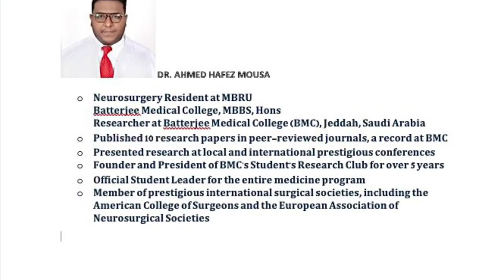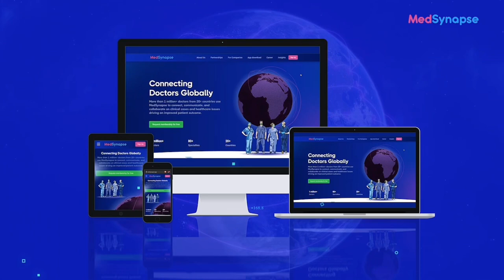Unlocking Medical Research: A Comprehensive Guide for Healthcare Professionals Dr. Ahmed Hafez Mousa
In this video, we're diving into the world of medical research with a beginner's guide to success. If you're a healthcare professional or aspiring to be one, this is a must-watch.

Whether you're looking to publish groundbreaking studies or simply enhance your understanding of medical research, this video has something for everyone in the healthcare field.

🌟 Topics covered in this video:
- Understanding the importance of medical research in healthcare.
- Tips for getting started in research, even if you're a beginner.
- Navigating the world of academic journals and publications.
- Strategies for effective data collection and analysis.
- Collaborative approaches in medical research.
- Tools and resources to streamline your research journey.

Join us on this journey to success in medical research!

📌 Have questions or topics you'd like us to cover in future videos? Drop them in the comments section below, and let's keep the conversation going.